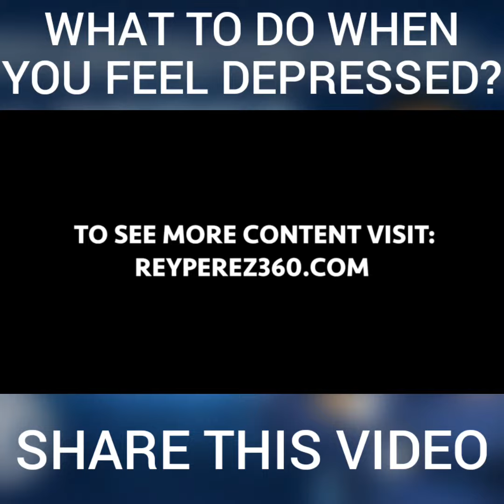What to Do When you feel Depressed? | Rey Perez Tips For Success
Rey Perez is CEO & Founder of “AMP Your Brand” an Elite Multimedia Branding & Marketing Agency specializing in making entrepreneurs, small business owners, and professionals more attractive to their target market. Focused on making better quality connections and building a larger following with their uniquely designed “360 Marketing System.” Rey is also the creator of TheVIPbrandingExperience.com the world’s first done-for-you branding and marketing 3-day live event as well as the Founder of My360sites.com the ultimate all-in-one connection site for individuals, companies, and organizations that want to connect their brand faster to a much larger audience with all their media and links in one place.

Rey Perez is a Best Selling Author, Award-Winning Speaker, Podcast, Radio & TV Talk Show Host, Elite Business Coach, and Philanthropist who leads Mastermind Groups and Business Growth Seminars Globally. He has shared the stage and worked with some of the biggest industry icons such as Les Brown, Jack Canfield, Bob Proctor, Kevin Harrington, and Sharon Lechter, just to name a few. Leveraging nearly two decades of sales and marketing experience Rey and his team of experts create world-class celebrity brands for top entrepreneurs and professionals who want to dominate their niche or industry.

Rey entered the field of marketing and promotions while spending several years promoting high-end VIP Events in Miami’s South Beach Nightlife Industry. He quickly discovered the immense benefits of engaging potential consumers through the power of video marketing and social media to expand his reach and impact. The riches are truly in the niches. Therefore, Rey looks at what clients are great at, and why they are great at it. This allows him to build clients a superstar brand. Rey is an avid traveler who has visited over 20 countries and is always searching for the next adventure. He skydives, scuba dives, and has even dove with great white sharks in Australia.

He collects fast, exotic cars and has a passion for speed and power. Rey is a philanthropist who started the nonprofit organization, “Influence With Love” which aims to empower underprivileged youth through mentorship and to build entrepreneurial skills. Rey is also the host for the online services at Potential Church in Cooper City, Florida. The clients he typically serves include professionals who are speakers, authors, coaches, consultants, trainers, small biz owners, and entrepreneurs who are personality-driven and the face of their businesses. Rey’s greatest success is to hear the stories of his clients breaking into 6, 7, and even 8-figure sales ranges.

We Are The Video Marketing Experts Focused On Increasing Leads & Sales.